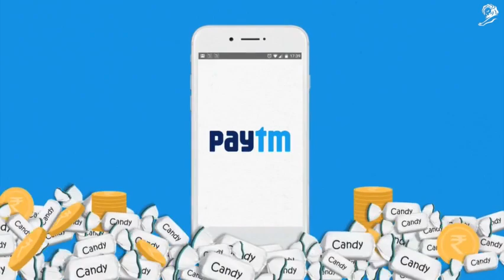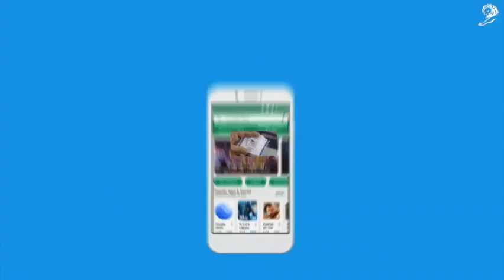'Paytm Sweet Change’ campaign by McCann Worldgroup India